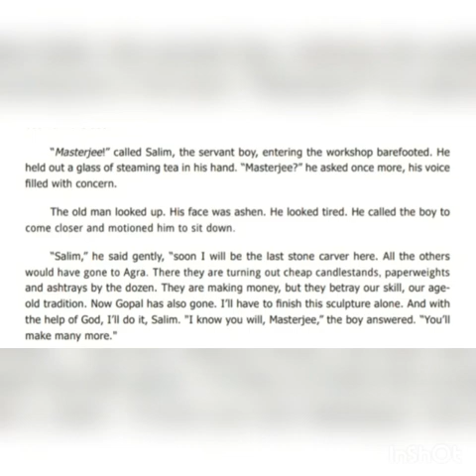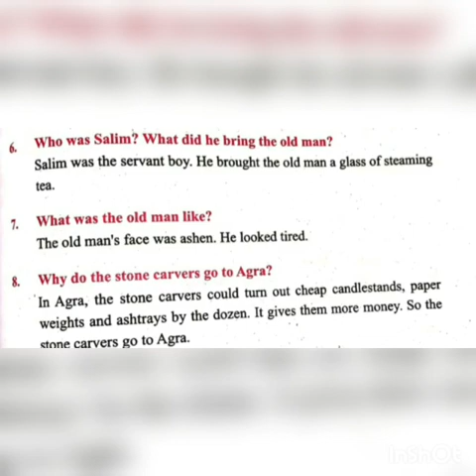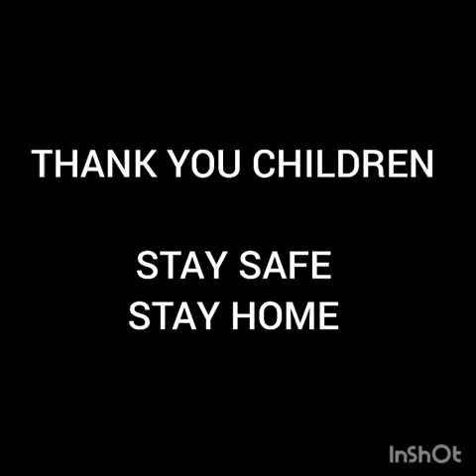7 English prose 1.3